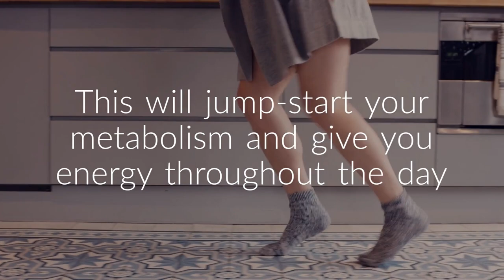Reach Your Health Goals with 11 Tips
In this video, you'll learn and discover 11 healthy lifestyle tips for adults.

Improve your weight, energy, mood, and more.